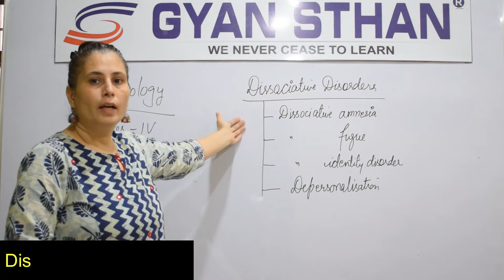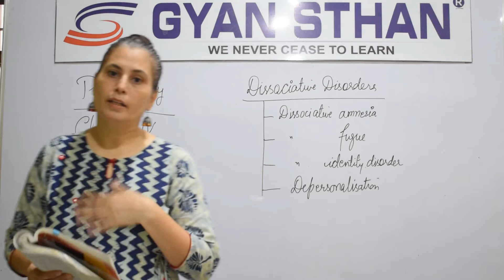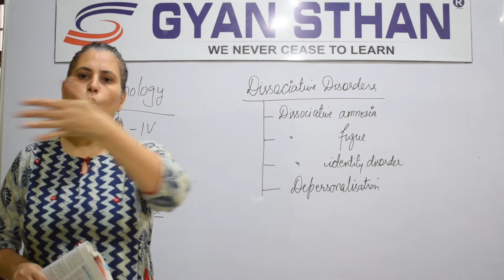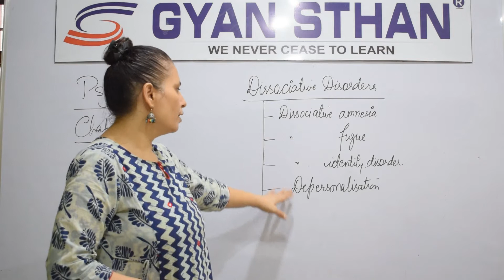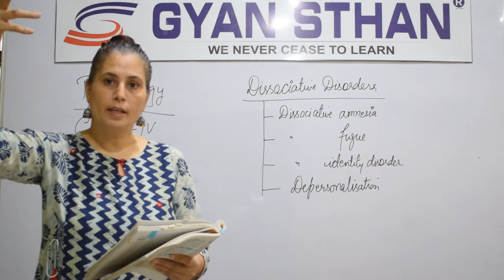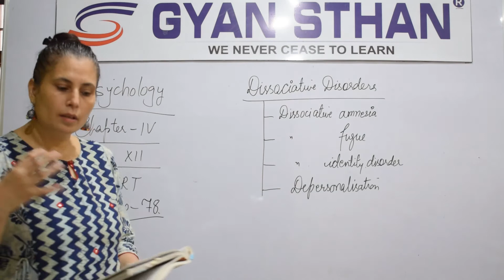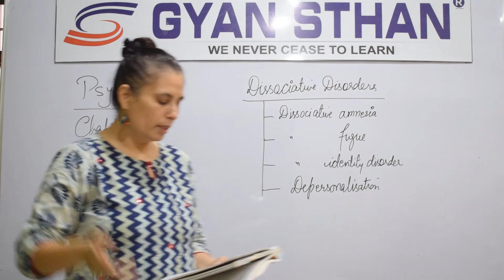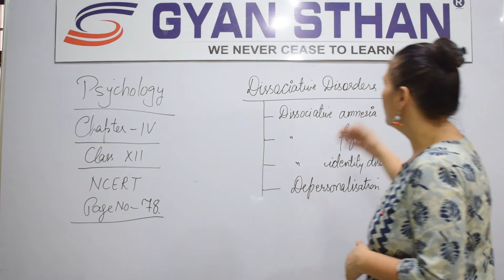7.||Chapter# 4 : Psychological Disorders||Class 12 :Psychology || NCERT Page 78|| Part-7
Psychology Class-12#Psychological Disorders#Chapter-4#Part-7
Class XII : Psychology
Chapter # 4 : Psychological Disorders
Topic :  Ncert-  Page 78  Part -7
Classroom lecture by Anuradha Mehra.